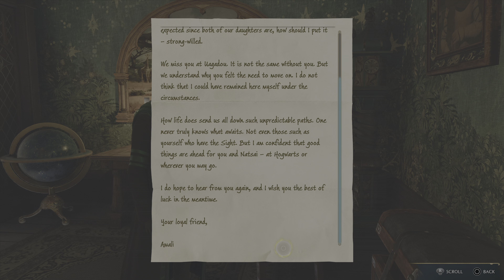Hogwarts Legacy 49 Meeting Up With Natty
Hogwarts Legacy
Full Playthrough
Slytherin House
Lost Child
Natsai Onai
Gladwin Moon
PS5
4K